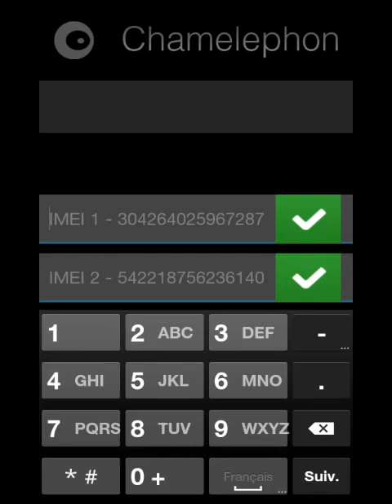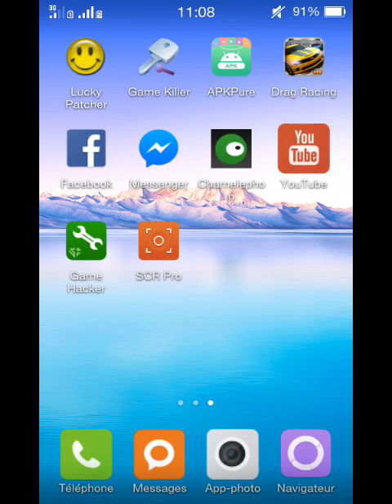استرجاع ال Imei في هاتف root) Lenovo A319)